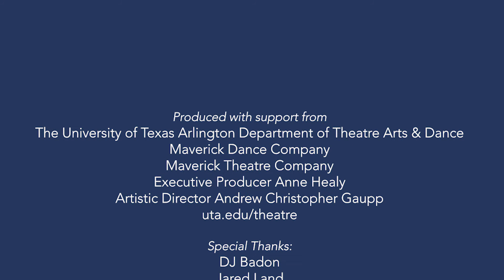Applique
Animation and Dance Mashup
Produced by Maverick Theatre Company & Maverick Dance Company of the University of Texas Arlington